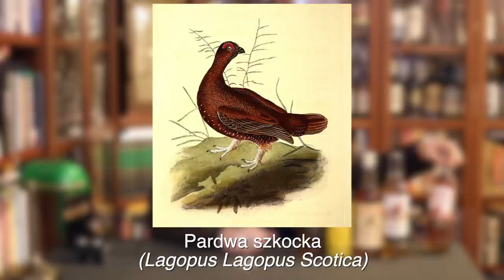Czy Famous Grouse Smoky Black jest Smoky? Jak smakuje dymna wersja znanej szkockiej blended whisky!?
Famous Grouse Smoky Black Scotch Blended Whsiky to whisky, która ma ukazać miłośnikom szkockich trunków sedno sztuki kupażu. Dla każdej edycji, Mistrz Kupażu (ang. Master Blended) wybiera whisky słodowe i zbożowe.
Smoky Black to whisky, która opiera się o niespotykaną, dymną wersję whisky z wiekowej destylarni szkockiej whisky słodowej Glenturret. Historia Whisky Famous Grouse rozpoczęła się jeszcze w XIX w. kiedy to Matthew Gloag otworzył sklep spożywczy z winem i whisky. Sklep ten przejął jego syn, który poszerzył aktywność biznesową o mieszanie whisky. W 1987 roku, już w następnym pokoleniu, wnuk Matthew Gloaga stworzył markę The Grouse Brand, którą później nazwano The Famous Grouse. Jak widać, biznes ten zamienił się w globalne przedsięwzięcie. W latach 70 XX w., markę The Famous Grouse kupiła firmie Highland Distillers, która później stała się własnością The Edrington Group. Dzisiaj Black Grouse należy właśnie do The Edrington Group, która w swoim portfolio ma także takie marki single malt whisky jak The Macallan, Highland Park i Glenrothes.